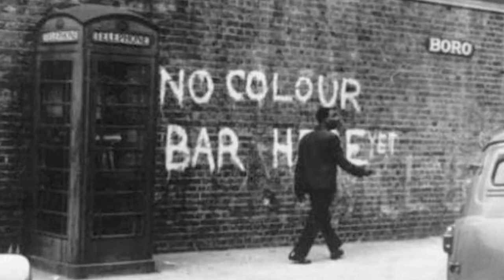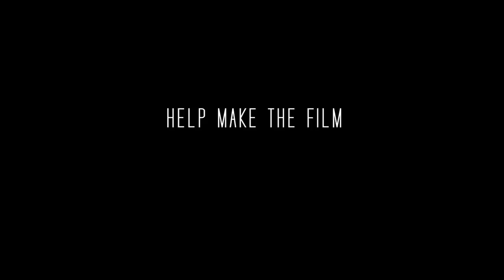Freedom Avenue - The Notting Hill Carnival movie - Official trailer (HD)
This documentary film directed by Jean-Xavier Brottes offers an euphoric immersion into the Notting Hill Carnival : the 2nd BIGGEST CARNIVAL IN THE WORLD after Rio, where all forms of liberty are expressed with pride. HELP MAKE THE FILM WITH US on thenottinghillcarnival-movie.com